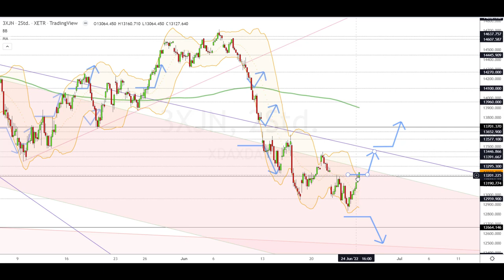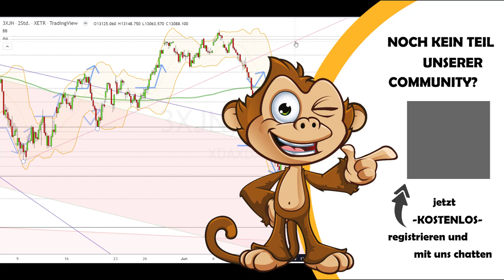Dax Analyse 27.06.2022